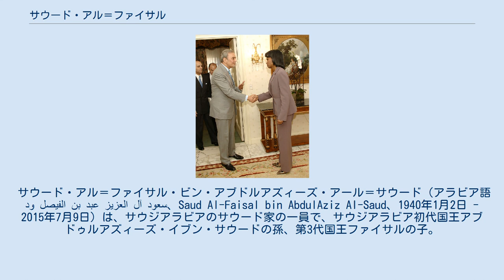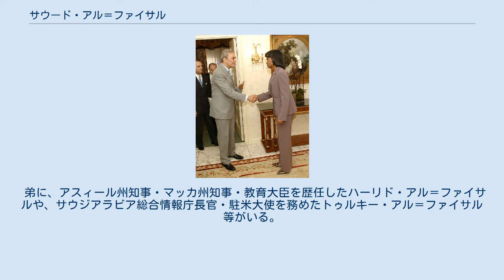サウード・アル＝ファイサル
サウード・アル＝ファイサル・ビン・アブドルアズィーズ・アール＝サウード（アラビア語: سعود الفيصل بن عبد العزيز آل سعود‎、Saud Al-Faisal bin AbdulAziz Al-Saud、1940年1月2日 - 2015年7月9日）は、サウジアラビアのサウード家の一員で、サウジアラビア初代国王アブドゥルアズィーズ・イブン・サウードの孫、第3代国王ファイサルの子。
サウジアラビア外務大臣、国務大臣、国王特別顧問兼特使、外交担当特別顧問を歴任した。
日本語メディアでは「サウド外相」と表記されることが多かった。
 1964年（1965年とも）にプリンストン大学経済学部を卒業。
卒業後はサウジアラビアに帰国し、石油・鉱物資源省の経済顧問を務めた。
 1966年に正式に同省に入省し、1970年2月には業務企画副局長に任命され、1971年から石油・鉱物資源副大臣を務めた。
 1975年3月に外務大臣に就任。
以来40年に渡り同職を務めており、世界最長の在任記録を更新していた。
 2009年11月20日、最高経済評議会議長に就任し、経済政策についても発言権を得た。
 2015年4月29日、健康上の問題を理由に40年間務めた外務大臣を退任した。
後任は駐米大使のジュベイルが就いた。
これと同時に国務大臣、国王特別顧問兼特使、外交担当特別顧問に就任した。
 2015年7月9日死去。
75歳没。
 2007年9月23日、ライス国務長官と会見するサウード 強硬な反ソ連・反イスラエルの姿勢を示していた。
 1977年12月、エジプトのアンワル・アッ＝サーダート大統領が独断でイスラエルを訪問しメナヘム・ベギン首相と会談した際に、「アラブ人同胞への裏切り」と批判した。
また、1985年には訪問先のイギリスで、アフリカの角におけるソ連の活動が活発化していることに懸念を表明した。
 2004年、「アメリカ合衆国への安全保障依存を軽減するべき」と主張した。
2007年、コンドリーザ・ライス国務長官に対し、「アメリカ政府がサウジアラビア大使館の銀行口座を不正に監査している」として抗議している。
 2006年7月、ジョージ・W・ブッシュ大統領に対し、イスラエルによるレバノン侵攻を停戦させるための仲介を要請した。
また、2008年にはイスラエルによるレバノン侵攻に対し有効な手段を示せない国際連合レバノン暫定駐留軍に対し不快感を示した。
2011年、アラブの春の影響を受けサード・ハリーリー政権が崩壊したレバノンについて、「アラブ世界にとって大きな損失」とレバノンの不安定化に懸念を表明した。
 イランに対しては軍事行動よりも経済制裁を重視するべきと主張している。
また、ヒズボラに対する影響力についての懸念を表明した。
2014年5月には、モハンマド・ジャヴァード・ザリーフ外務大臣をリヤドに招き、核開発問題について会談した。
 第3世代の王族として次期国王候補の一人と見られていたが、他の国王候補と異なり「王位に興味はない」と公言しており、これには自身の健康不安が背景にあると見られている。
 イギリス国防省の報告によると、サウードは「長身・ハンサム・明瞭で、外交の場では常に温厚でユーモラスな人物」とされており、また外務大臣としての職務上、他のサウード家の人間よりも記者との会話を重視している。
また、テニス好きとしても知られている。
 慈善活動にも関心を持ち、障害児福祉社会協会のメンバーとしても活動している。
 パーキンソン病と背痛を患っており、カリフォルニア州で手術を受けている。
2012年8月11日には腸の手術を受けるためジッダの病院に入院した。
また、2015年1月25日にはアメリカで、脊椎の手術を受けている。
 従兄妹のジャウハラ・ビント・アブドゥッラーと結婚し、3男3女をもうけている。
 弟に、アスィール州知事・マッカ州知事・教育大臣を歴任したハーリド・アル＝ファイサルや、サウジアラビア総合情報庁長官・駐米大使を務めたトゥルキー・アル＝ファイサル等がいる。